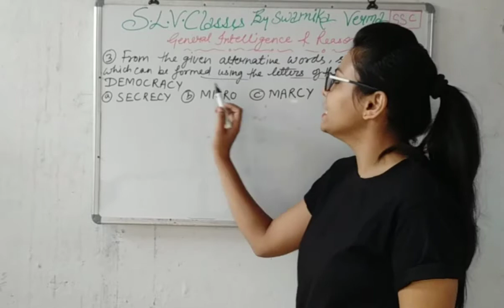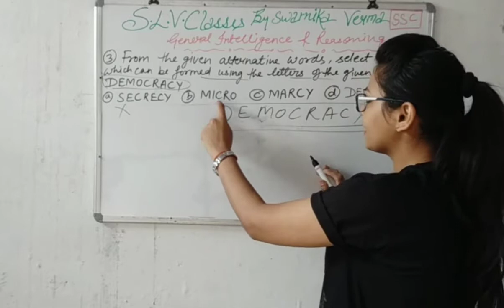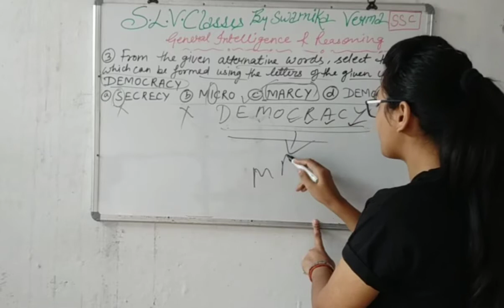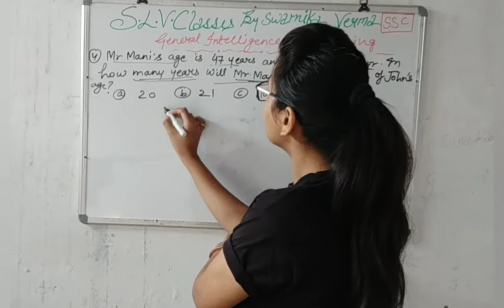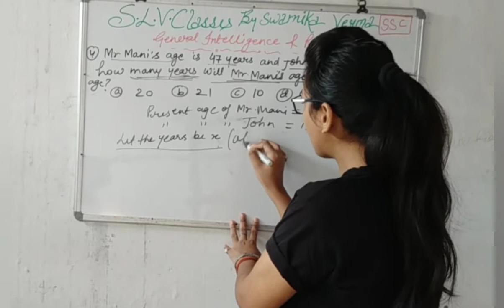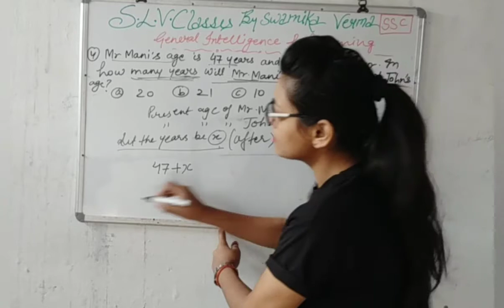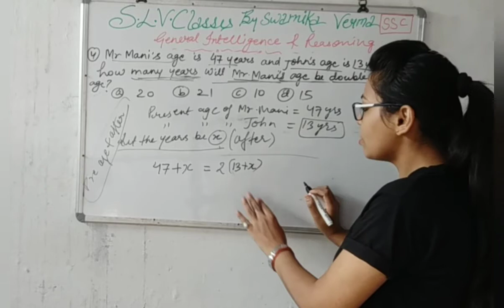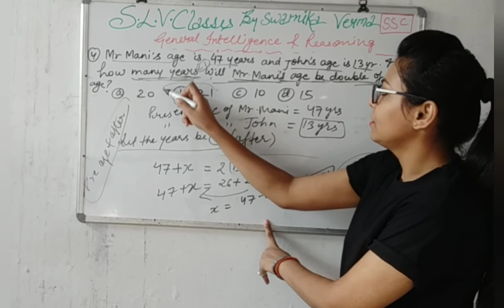Previous years MCQ|Important Questions|SSC CGL|Competitive exams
This video is based on "GENERAL INTELLIGENCE  AND REASONING" for  SSC CGL(SSC)
questions based on previous years paper

Simple Interest and Compound Interest
Mathematical Aptitude
Important questions based on VENN DIAGRAM
LOGICAL REASONING
Commerce-08
Data Interpretation (D.I)Table Chart Questions
Data Interpretation DI (table chart Questions)
Data Interpretation DI Questions
Bar chart
Questions based on Bar Chart Data Interpretation DI
People development and environment
Histogram
Questions based on data Interpretation DI
Line Chart
Pie chart -
Pie chart Data Interpretation
Frequency polygon
Data Interpretation
DI
Frequency polygon
Mathematical  Aptitude
Mathematical Reasoning and Aptitude
MCQ based on Income tax
Commerce-08
MCQ based on INCOME TAX 1961
COMMERCE
Research Methodology
Research Methodology
Research methodology
Important questions

                   😊STAY BLESSED 😊